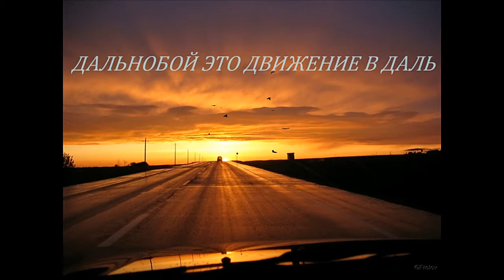СИНЕМА СМОТРЮШЕН С ПЕСНЕЙ